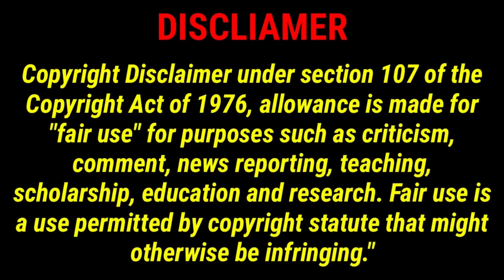Iceman 2017 Neolithic movie review in tamil in a minute